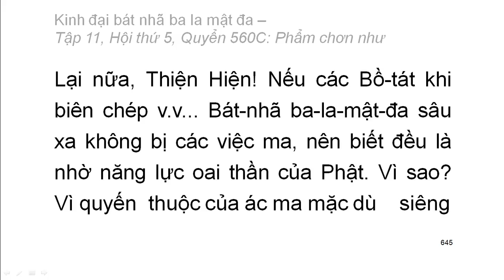Quyển .../600: Kinh đại bát nhã ba la mật đa (tiếp)